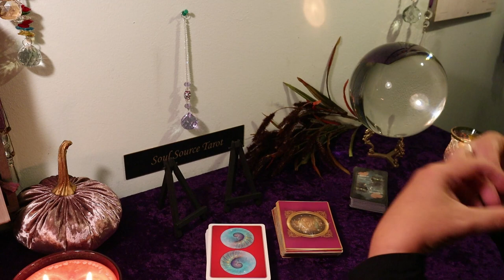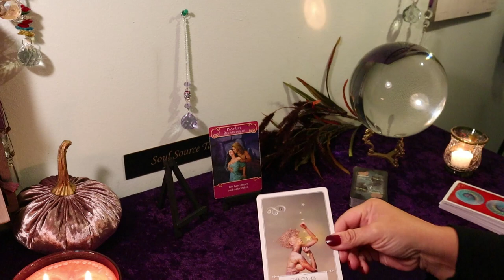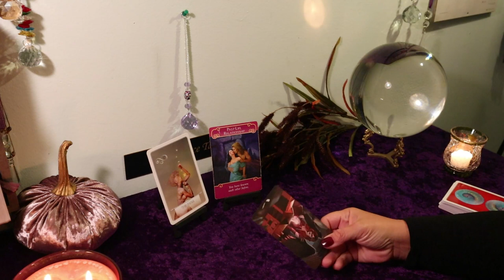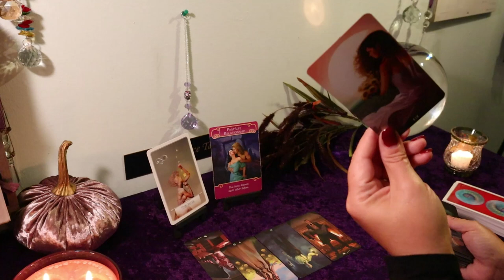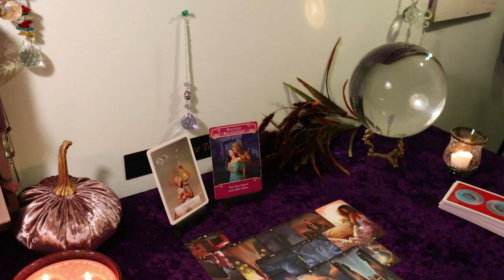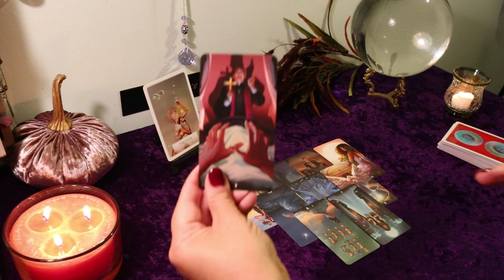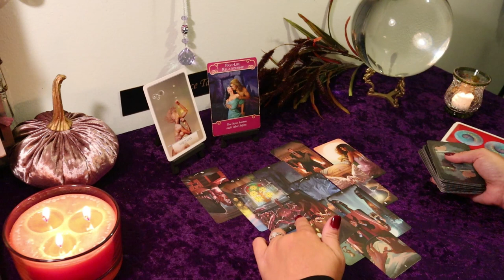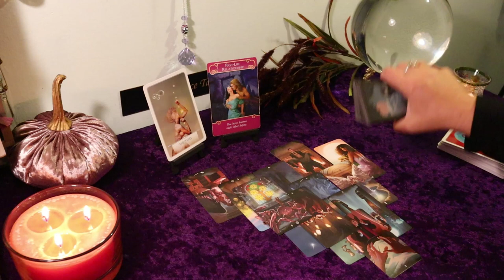Gemini October 2019..Private Eyes are Watching YOU!!!...Gemini Tarot Reading October